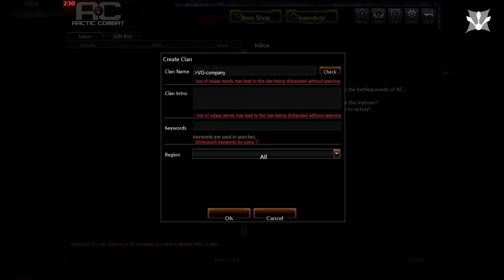Lass uns spielen: "Artic Combat" {GERMAN - HD} | Von Anfang an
Jetzt wird "Artic Combat" gespielt der kostenlose Egoshooter aus China, dem stil von CoD nachempfunden erfreut großeer Beliebtheit und muss sich deshalb einen Langzeittest von uns unterziehen :D
Viel spass bei unserem "Artic Combat Let's play"!

PS: Gut bei "Artic Combat" im Vergleich zu anderen kostenlosen shootern: Einen "Artic Combat hack" haben bis jetzt nur wenige Spieler :)